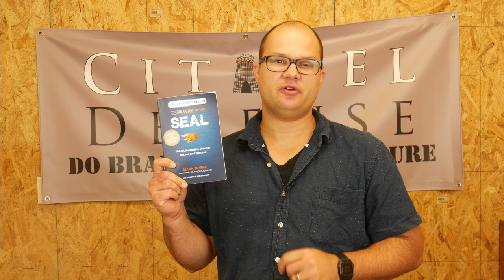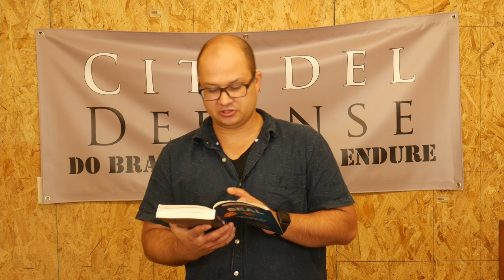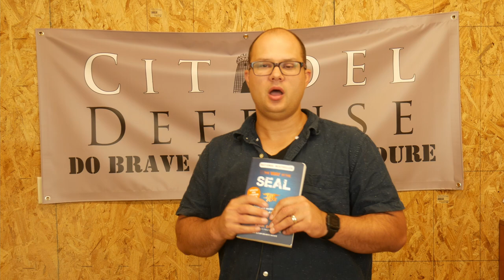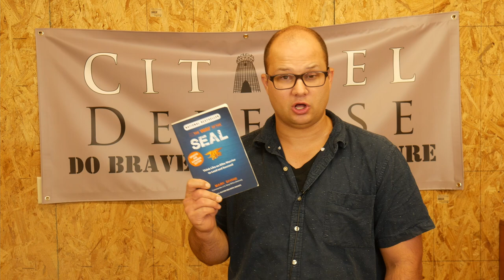Tactical Book Review: The Way of The SEAL by Mark Divine